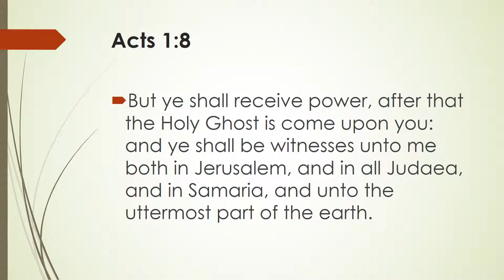Apr14 2016 AWANA Verses